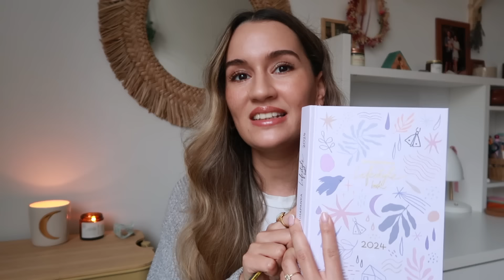2 0 2 4 - tervek, évszakok, esküvő ❀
Sziasztok,

Újra itt! ♥ Megosztom veletek most néhány gondolatom!
Ölelés!